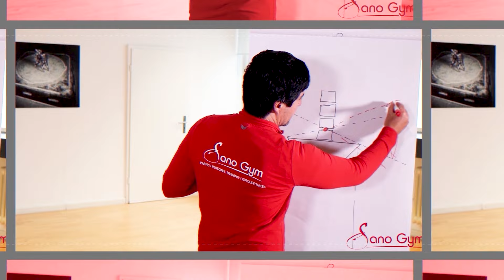GESÜNDER SCHLAFEN, nicht mehr SCHNARCHEN, mit diesem simplen Trick!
Um das Thema Schlaf ranken sich so einige Geheimnisse und Mythen. Fakt ist aber, dass ein guter und erholsamer Schlaf, essenziell für unser physisches und psychisches Wohlbefinden ist. Außerdem erwiesen ist, dass Atmen durch den Mund nicht gesund ist und du durch deine Nase atmen solltest!
Verblüffend viele Menschen Atmen aber ganz unbewusst im Schlaf durch den Mund ein und aus und dabei gehen die vielen Vorteile der Nasenatmung verloren, wie z.B. die Aufnahme vom wichtigen Stickstoffmonoxid.

Freddy erklärt dir, warum die Nasenatmung so viel besser ist, als die Mundatmung und wie du mit einem ganz einfachen Trick dich dazu bringst, dauerhaft durch die Nase zu atmen.

Probiere es direkt aus und lass uns in den Kommentaren wissen, ob es dir geholfen hat! Viel Spaß beim Schlafen und eine gesunde Erholung!

Sprungmarken:
1:35 Nasenatmung vs. Mundatmung
3:43 Anwendung des Tricks

Du willst eine INDIVIDUELLE BERATUNG? Hol dir einen gratis Termin für unser online Expertengespräch:

BOMBENFESTE MOTIVATION für dein sportliches Ziel - Sichere dir hier den gratis Audiokurs